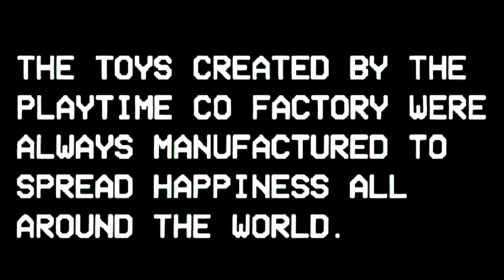NEW TRAILER | Huggy Wuggy is back | Chapter 3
NEW TRAILER | Huggy Wuggy is back | Chapter 3 Gameplay

All videos on my channel were recorded by me. Copying and use of material for personal gain is prohibited

All videos on my channel were made by me (Huggy Family) in programs: Adobe Premiere Pro, Adobe After Effects, Adobe Photoshop and Paint Tool Sai. It takes me 4 hours to make one video.